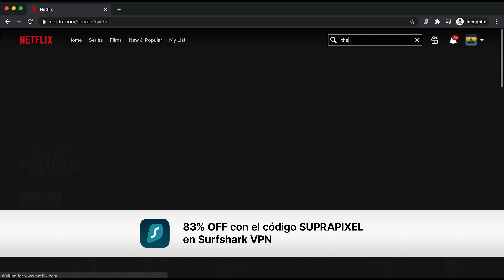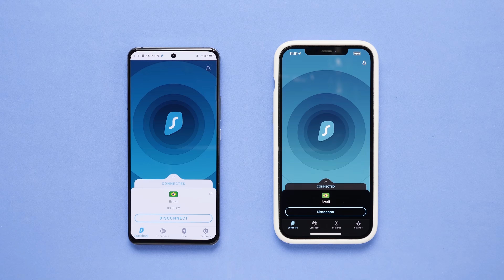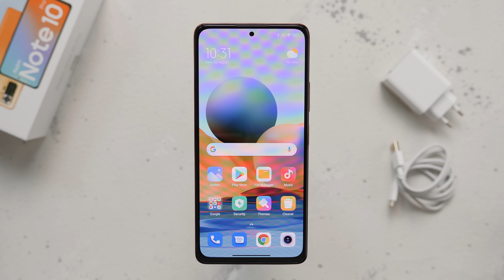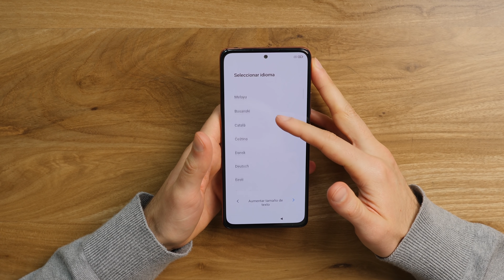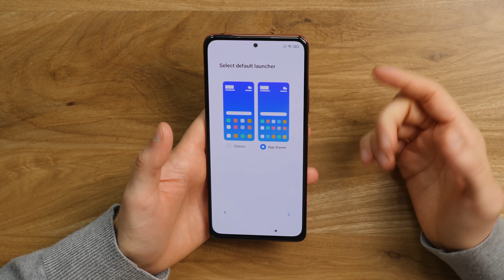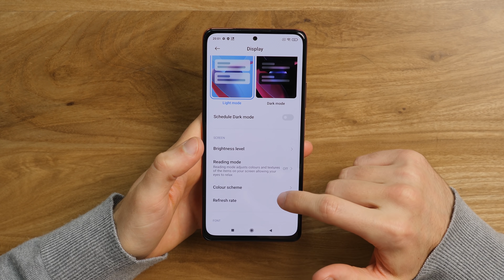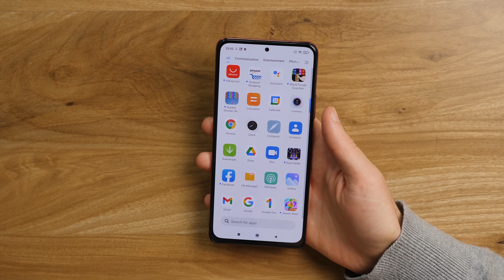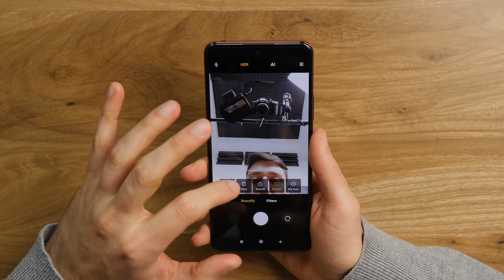Ni te gastes en comprar otro teléfono.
5% OFF en smartphones y 10% OFF en hardware, periféricos para PC, gimbals y audio HiFi usando el código SUPRAPIXEL10PRO (válido hasta el 02/Sep/2021) - comenten este secreto al consultar para activar el descuento